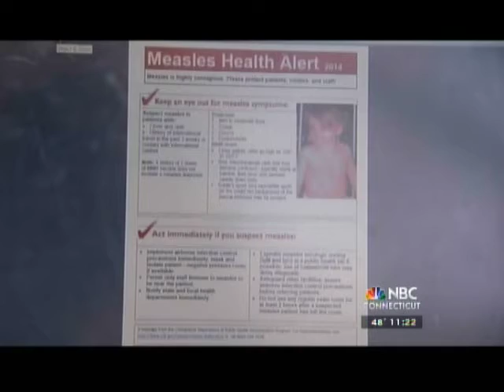Measles Treatment and Prevention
Measles is a virus that can have dangerous complications. PREVENT those complications by ensuring you have adequate levels of Vitamin A. This is the required treatment by the World Health Organization that has been overlooked by many physicians.